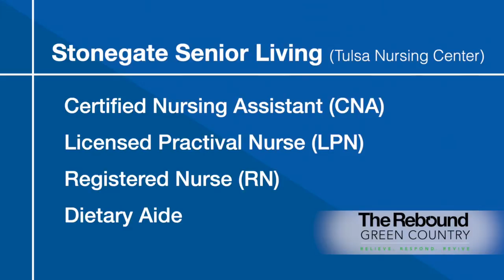Who's Hiring: Stonegate Senior Living